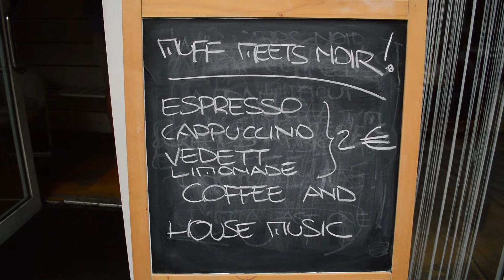MUFF Meets Noir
Noir Coffeebar (Leuven) invited MUFF Label for a smooth sunday of coffee and house music.
DJ's by order of Appearance: Amtek & E-Freak, The Jaguar, Mike Ekim

Track: Purple Disco Machine - My House